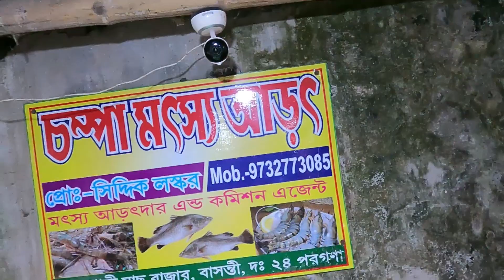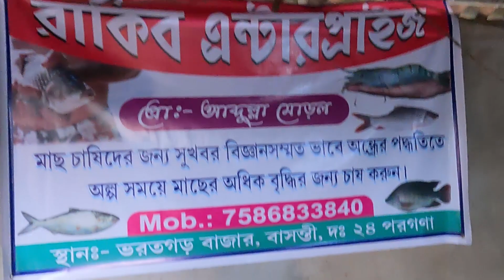সোনাখালী মাছের বাজার বাসন্তী || Sundarban Fish markt || Basanti Sundarban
The price of different fish in Sonakhali Basnti..
The price of different fish..
sonakhali mach bazar,
sonakhali basanti,

Prawn price in kolkata,,
Prawn price per kg,
Prawn price in india,
1 kg prawns price,
Prawn price per kg in kolkata,
Prawn price per kg in india,
galda prawn price in kolkata,
tiger prawns 1kg price,